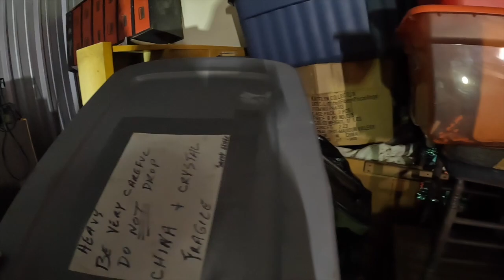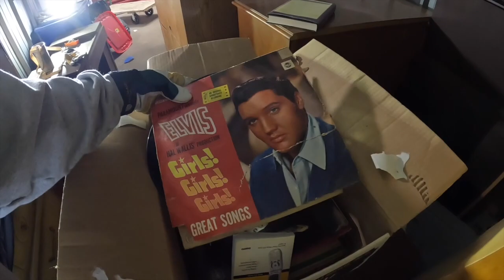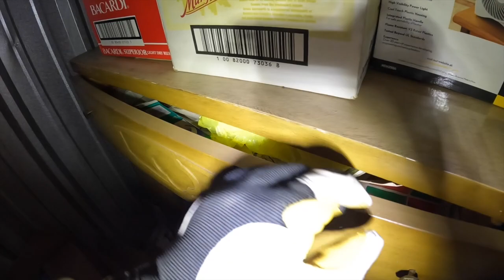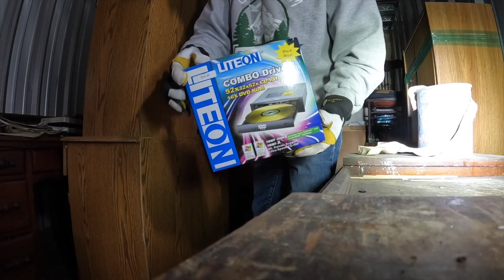I Bought an Abandoned Storage Unit - This is what's inside!